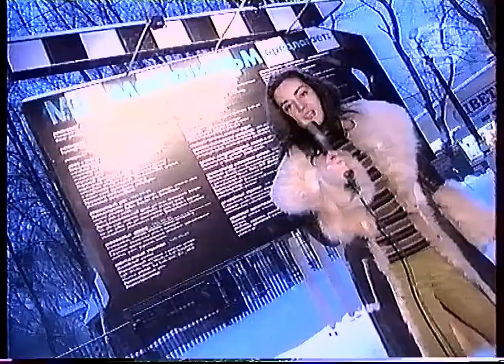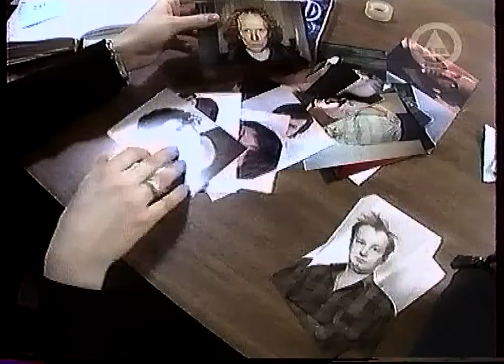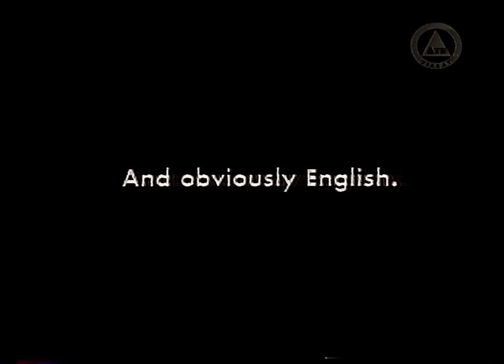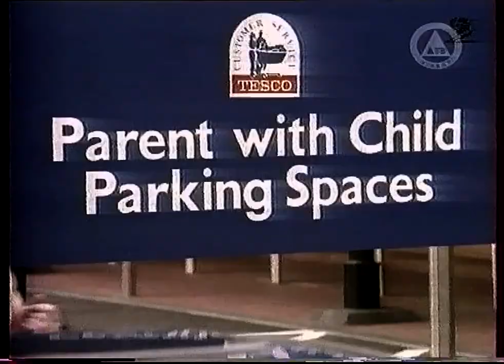Мировая реклама (ДТВ, 2004) Юрий Грымов